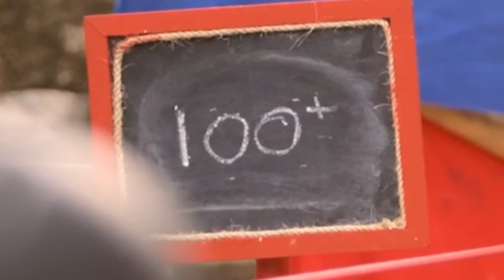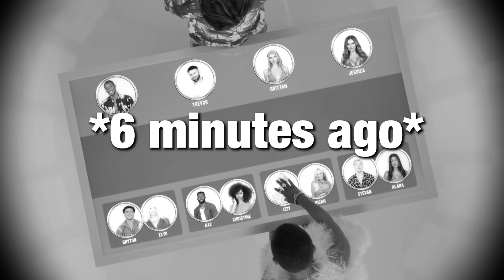The Biggest Cheating Scandal in Perfect Match Has Been BLOWN OPEN - Perfect Match Season 2 Finale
Perfect Match season 2 has come to a close and in this finale we learn which couple is the Perfect Match winner plus the big cheating scandal from last week has between Harry Jowsey and Jessica Vestal has been BLOWN OPEN with new information. The receipts are here, the tea is hot. So be sure to check out how this season finished in this recap and review of Perfect Match season 2 episode 10 and the finale!